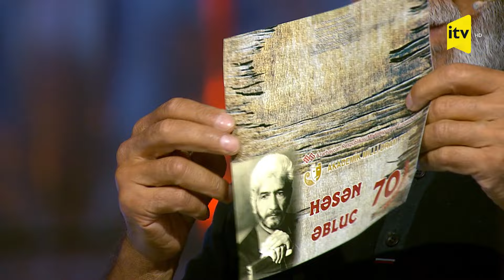Ötən günlər - Həsən Əbluc - 24.09.2022